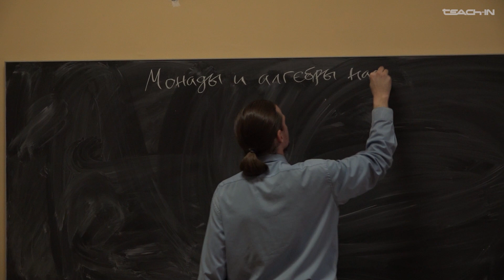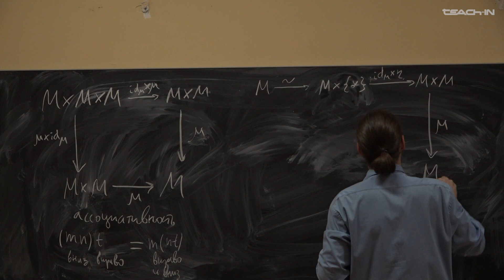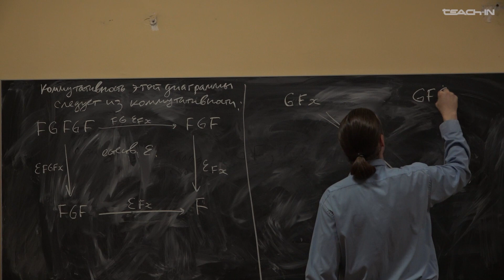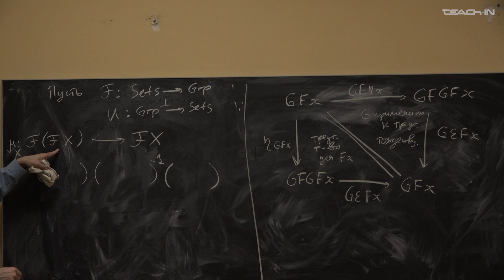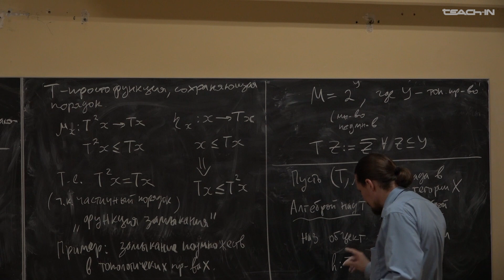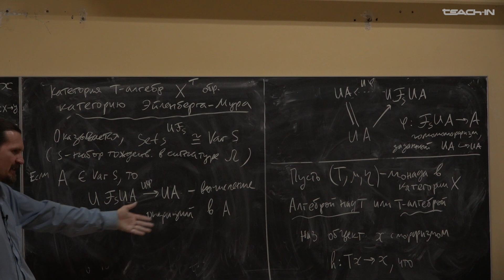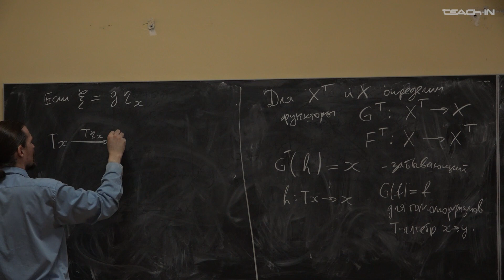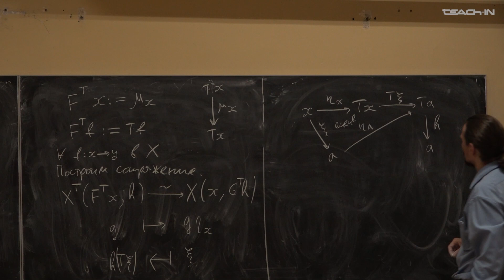Гордиенко А.С. - Теория категорий.Часть 2 - 5. Монады и алгебры над ними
00:00:15 Вступление в тему
00:02:50 Монады. Сравнение с моноидами
00:17:09 Примеры
00:48:00 Алгебры над монадой. Категория Эйленберга — Мура алгебр над монадой
01:03:26 Пример: частично упорядоченные множества
01:05:03 Сопряжение функторов в категории Эйленберга — Мура